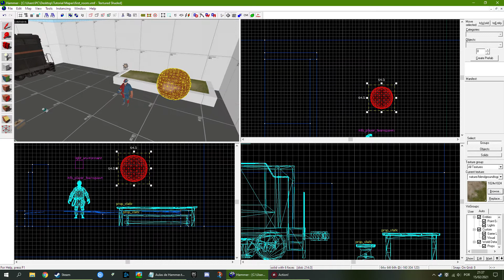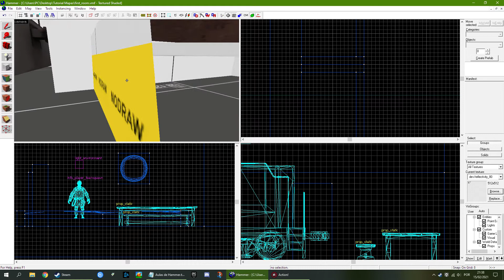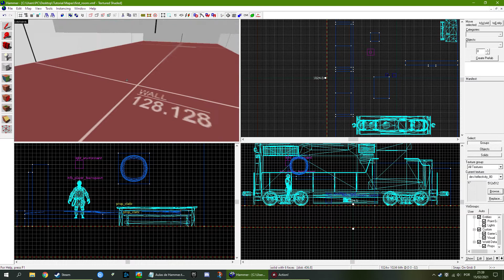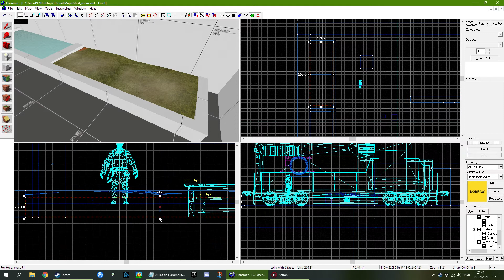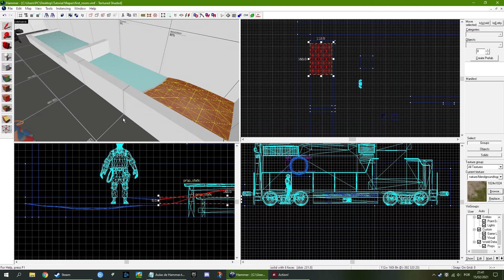Hammer Editor: Água #8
Hoje você irá aprender a adicionar água no seu mapa.

🟥 Meu Setup:
Asus 1080p, 75Hz, 1ms, TN, 23.8"
AMD Radeon RX 580 4GB
AMD Athlon 200GE
Team Group T-Force Vulcan Pichau 8GB (2x8) 3200mhz
MSI B450 Gaming Pro Carbon AC